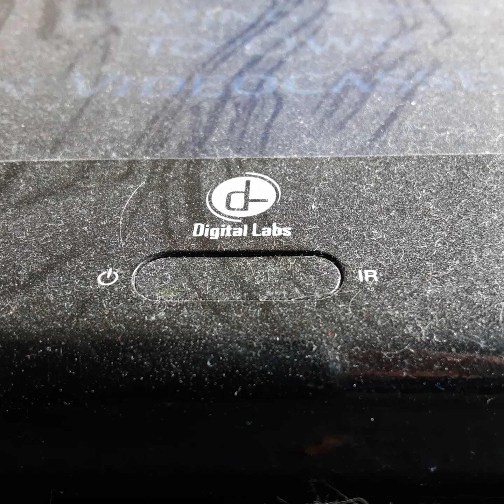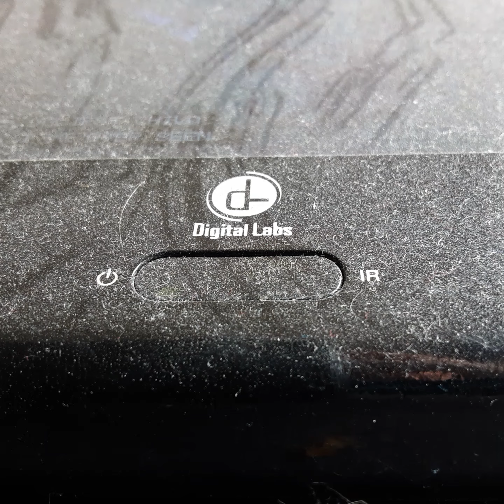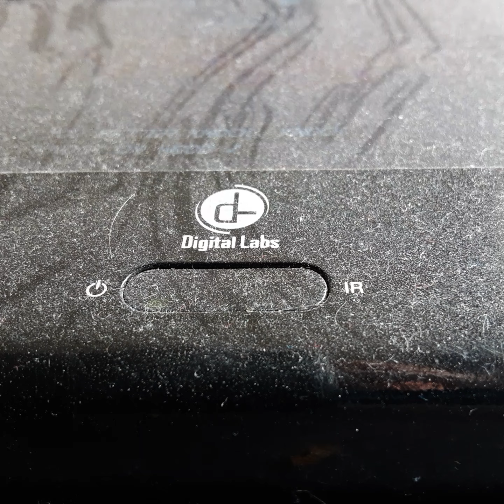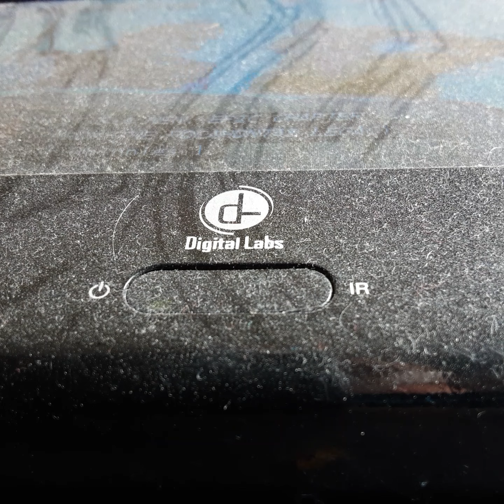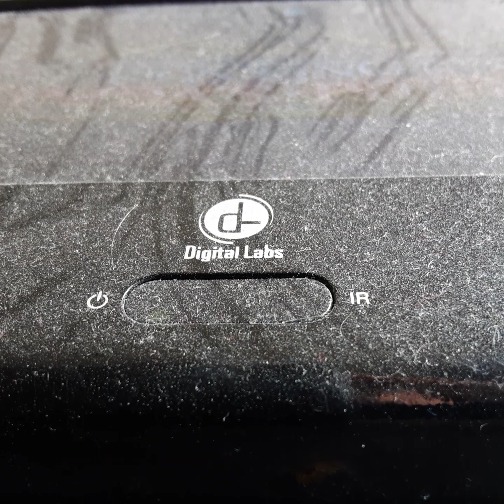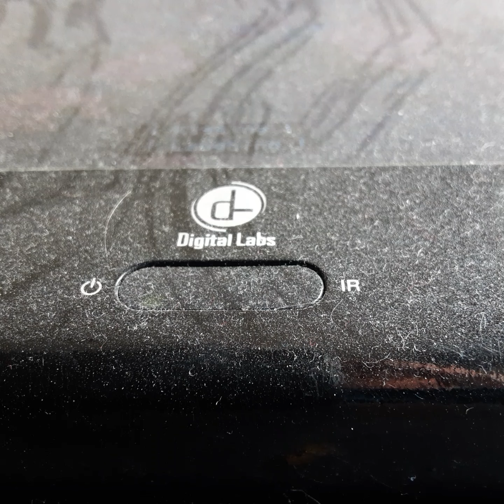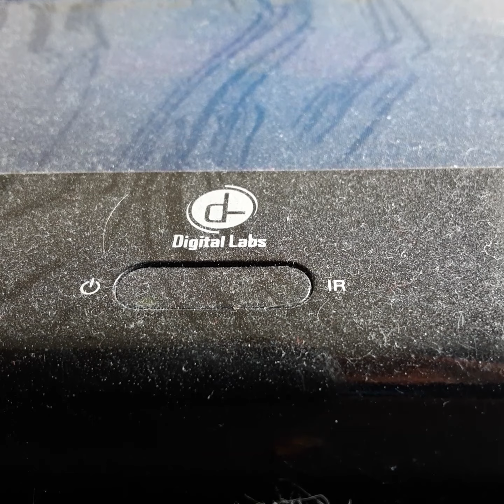Opening To Fluber 1998 VHS